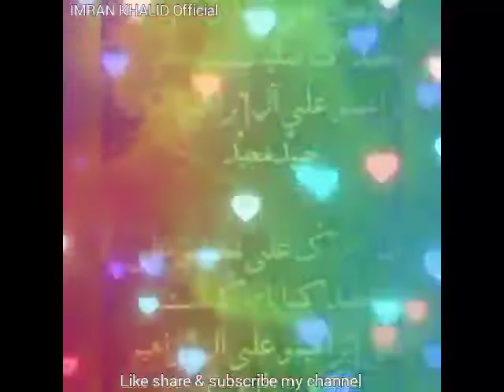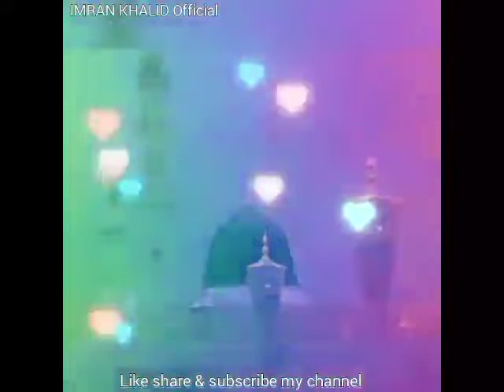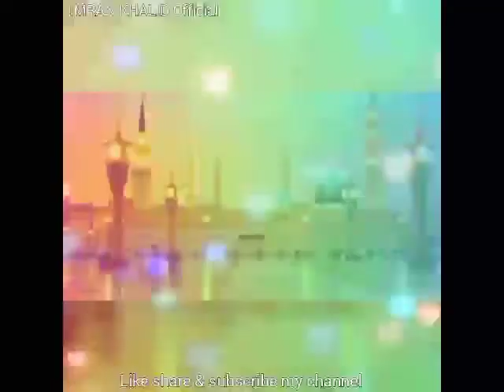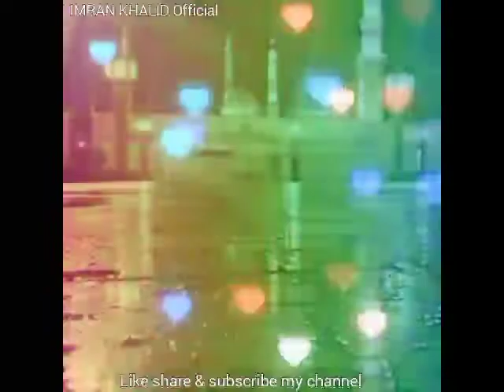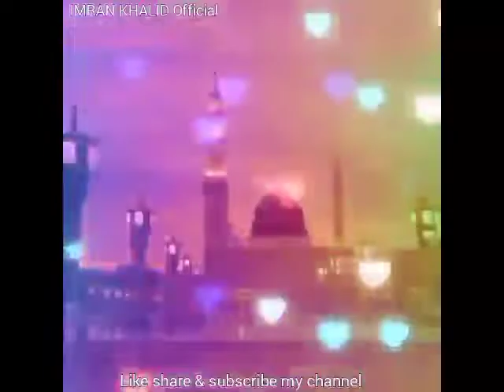Is Zindge Da Ki Ay Atbar mery Aqa(SAW)||New Punjabi Naat 2020- 2021||Imran Khalid official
@hijab ali

Best new punjabi naat 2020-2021
Ahmed Ali hakim new Naat Sharif
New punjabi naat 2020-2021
latest Naat Pak
new urdu naat Ramzan Mubarak naat
Qari waheed zafar qasmi new naat
jummah Mubarak new Naat
heart touching new punjabi Naat
New punjabi manqabat
New arabic Naat
New beautiful Islamic images video download
New mp3 naat
new pashto naat
new hindi naat
latest bengali naat Sharif
new khwaja gareeb naraz manqabat
latest abida parveen kalam
baba bhully shah new kalam
Madina PAK images
madina PAK naat
new beautiful hamd
Qari shahid mahmood new punjabi naat
new competition naat
new beautiful Naat
new Nasheed
New balochi Naat
latest Naat e pak
new saraiki naat
latest saraiki kalam
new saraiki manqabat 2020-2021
new hajj special naat
new special hajj kalam
milad un nabi new naat
Rabi ul Awal new naat Sharif
new naat status
new Islamic ringtone
new islamic status